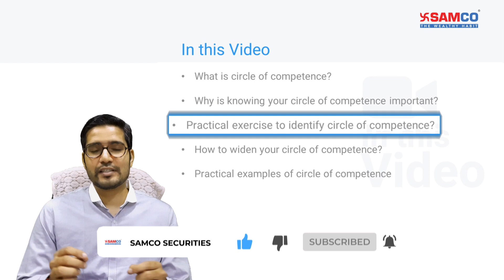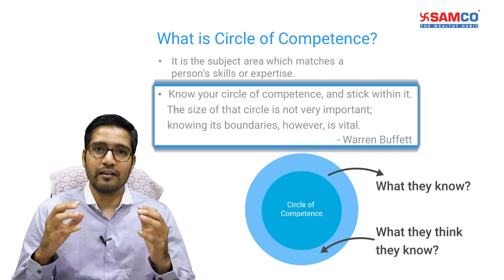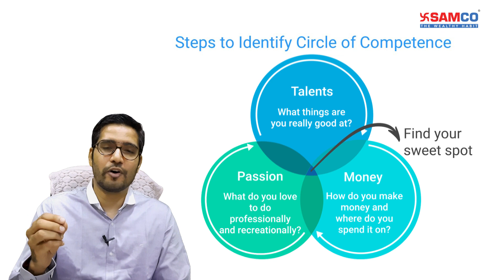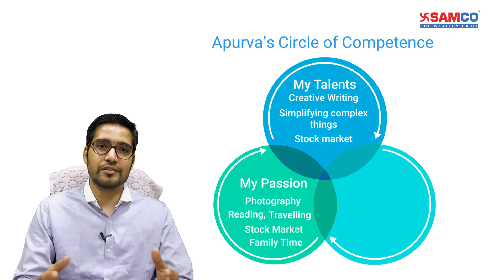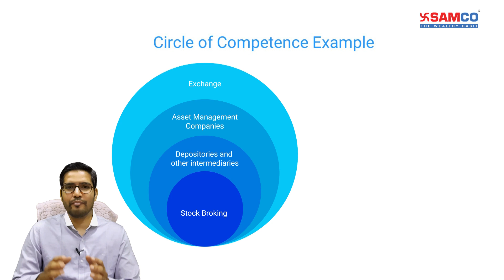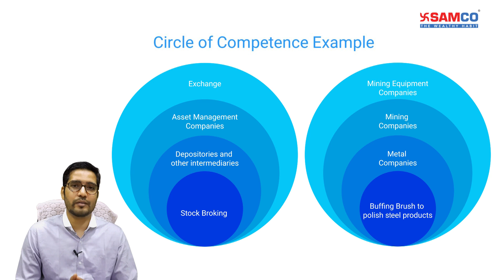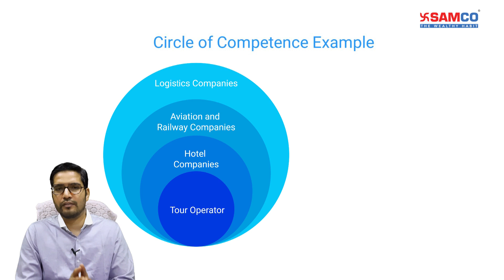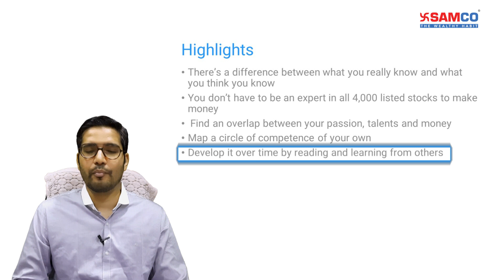Circle of Competence | Stock Market For Beginners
Warren Buffett further once said:
“What an investor need is the ability to correctly evaluate selected businesses. Note that word ‘selected’: You don’t have to be an expert on every company or even many. You only have to be able to evaluate companies within your circle of competence.”

In simple words, a circle of competence is the subject that matches a person's skills or expertise. Each of us, academics or practical experience, has gained useful knowledge on certain sectors and industries. Some areas are understood by most of us. While some areas are not.

In today’s video, we will understand how you can begin investing in stock markets. You will learn the concept of circle of competence to avoid making irrational investment decisions. You will learn how it will help you avoid problems and also identify better opportunities.

 Operate in areas where you've built up useful skills which will help you make improved and better choices over others.

0:00 Introduction
1:35 What is Circle of Competence
3:05 Importance of Circle of Competence
4:15 Steps to Identify Circle of Competence
5:19 Circle of Competence- Practical Example
7:16 How to Develop Your Own Circle of Competence
12:49 Highlights

Open a Free Demat Account

About the Speaker :
Apurva is a Chartered Market Technician (CMT). He has also done MBA in Finance and M.Com from Mumbai University. He was also a regular guest/contributor on Zee Business and The Economic Times.